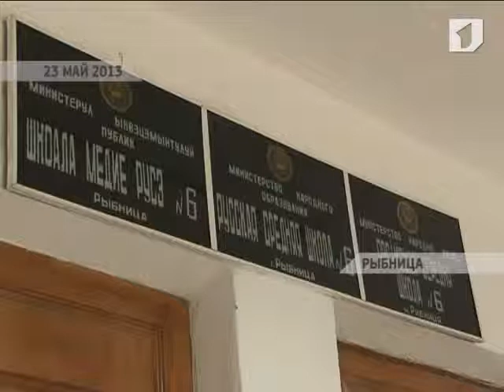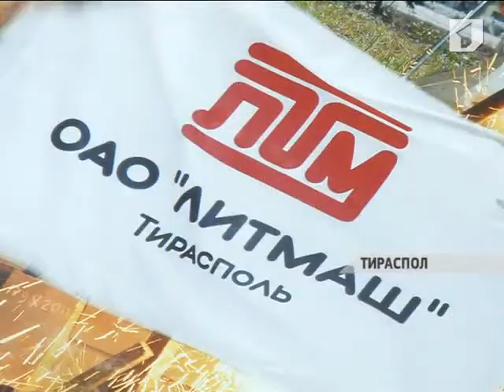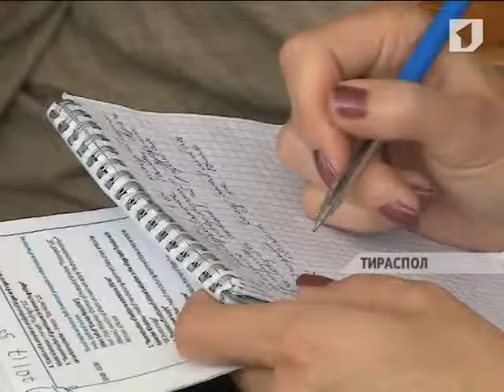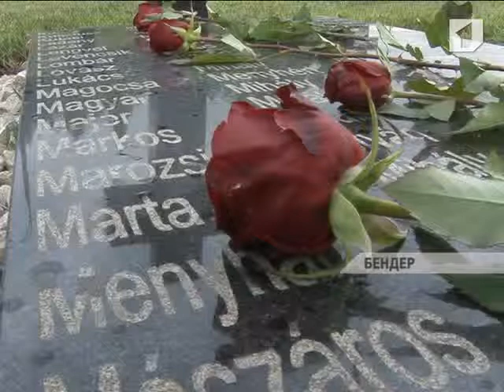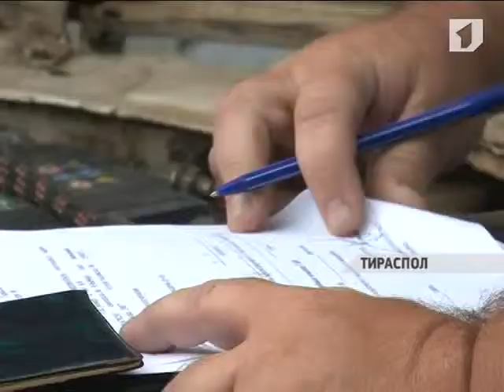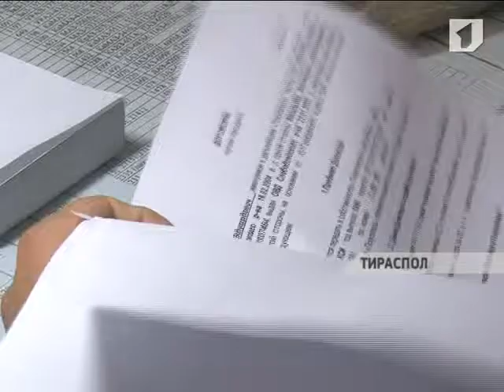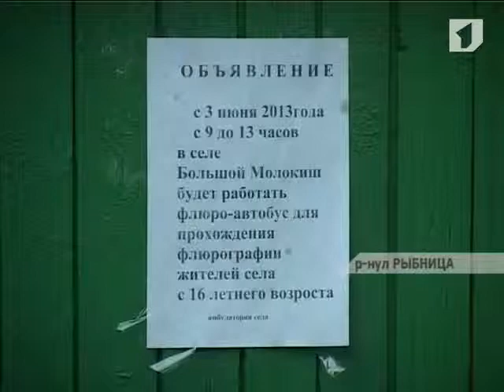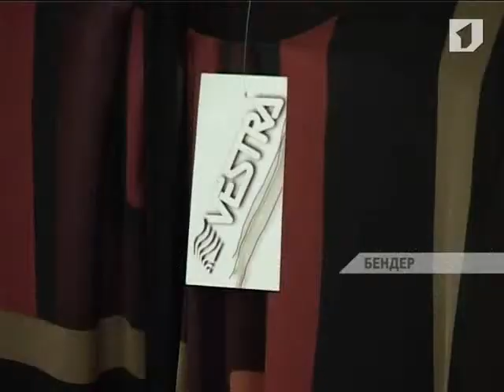ЛА ТИМП 7/06/13